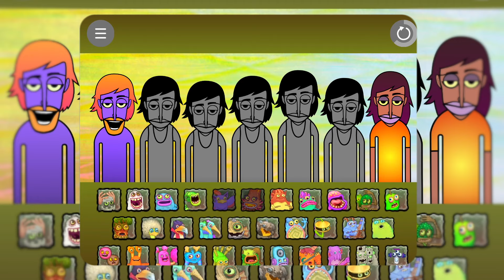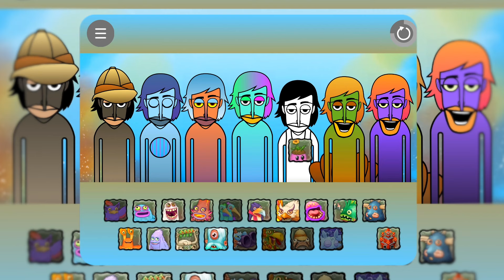MonsterBox | My Singing Monsters in Incredibox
[What if] ALL Monster was played by Naturals (My Singing Monster)
Gray Team | My Singing Monsters | MonsterBox in Incredibox

TAGS 👉Tags: my singing monsters,dawn of fire,msmpokegamer,mpg,msm dof,msm,all monsters,all island songs,all monster sounds,my singing monsters all island songs,msm mirror island,my singing monsters mirror island,mirror cold island,mirror plant island,mirror island my singing monsters,msm mirror plant island,msm mirror earth island,msm mirror cold island,msm mirror water island,msm mirror air island,my singing monsters mirror island songs,msmpokegamer mirror island